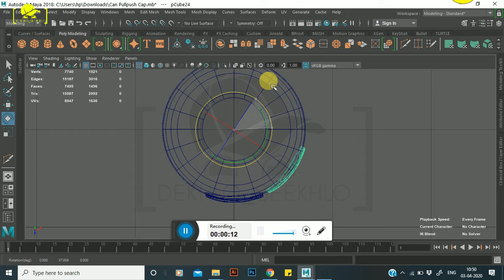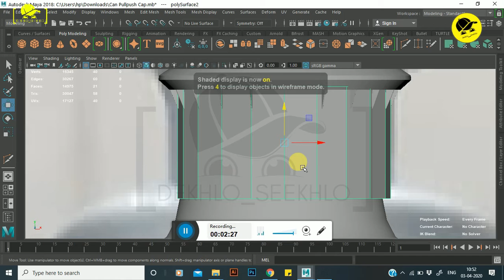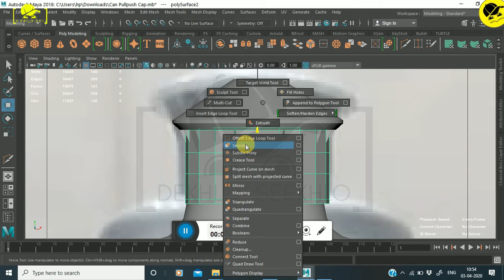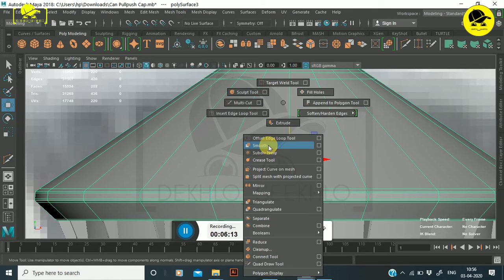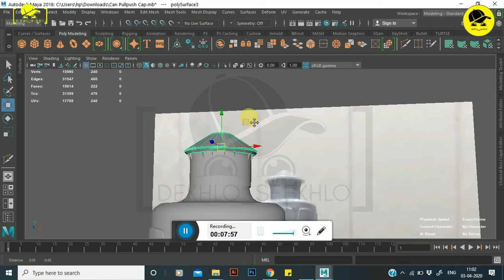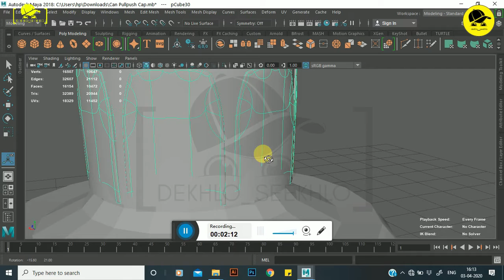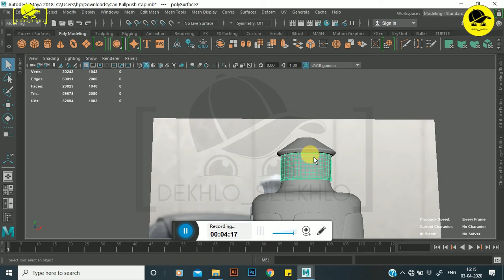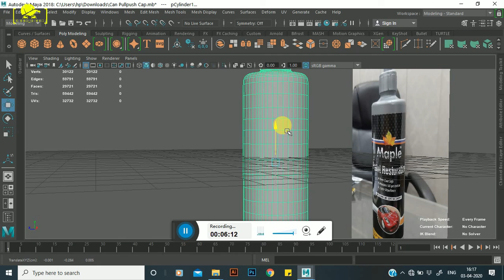Bottle (Pull Push Cap) Modeling in Maya 2018 (Part- 4) इसके चार भाग हैं क्रप्या सारे भाग देखें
आईये सीखते हैं Autodesk Maya 2018 में बोतल/can बनाना
Pull Push Cap Bottle Modeling in Maya 2018 (Part- 4) By - Gaurav Kumar Sagar Toh Friends dekhloseekhlo Yeh.
Just look at it!
By - Gaurav Kumar Sagar
Thanks!